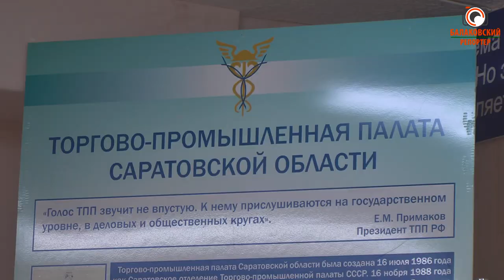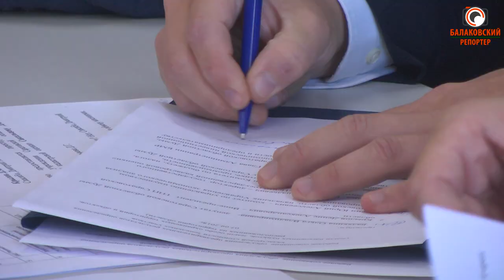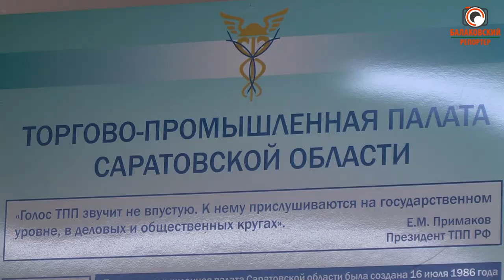27 миллионов недополучит бюджет БМР (будет ли толк от новой оценки недвижимости?)